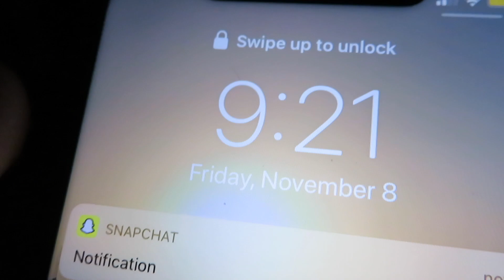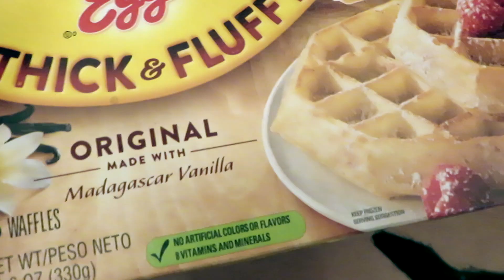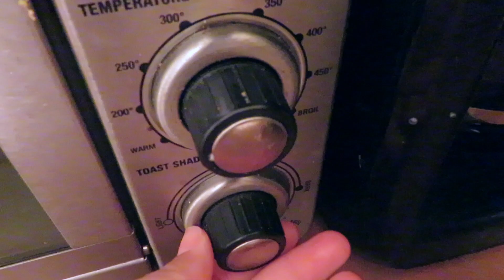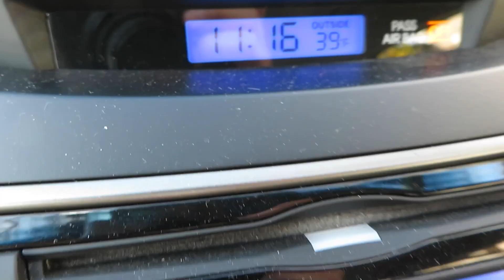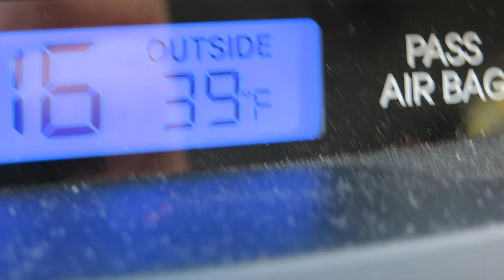WEEKEND MORNING ROUTINE || FALL 2019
MY WEEKEND MORNING ROUTINE: I wanted to show you guys what I do when I don’t have school and what I do to start off my morning on a good foot for the weekend!! Hope you enjoy!
XOXO